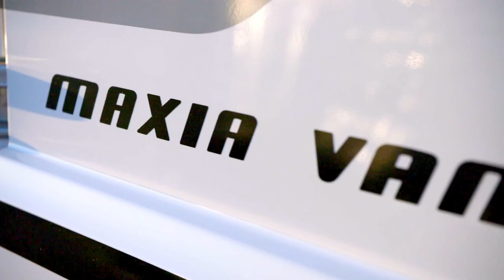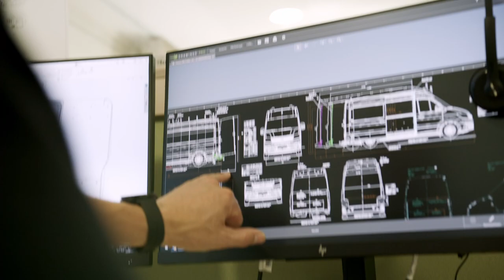Hobby MAXIA VAN 2023 - The story behind the vehicle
Chapters:
00:00 The MAXIA VAN concept
00:28 The interior design
00:49 Floor plan
01:08 The idea of the MAXIA world
01:31 Driving comfort
01:54 Vehicle impressions